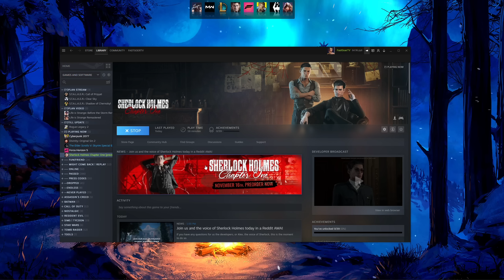SHERLOCK HOLMES CHAPTER ONE ➤ ПРОХОЖДЕНИЕ [2K] ─ ЧАСТЬ 1: ПРИЗРАКИ ПРОШЛОГО ➤ Геймплей на Русском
Полное прохождение игры SHERLOCK HOLMES CHAPTER ONE (Шерлок Холмс) с комментариями на русском языке!
Прохождение записано в 2К60FPS на УЛЬТРА настройках PC (ПК).

Шерлок Холмс, ещё не величайший в мире сыщик, а дерзкий и сообразительный юнец с большими амбициями. Возможность проявить себя появляется, когда старая рана вынуждает Холмса вернуться на берега Средиземного моря, где умерла его мать. Но за беспечным шумом городских улиц звучит тревожный мотив. Преступность, коррупция, извращённое чувство справедливости — лишь некоторые из препятствий на пути Шерлока к правде.